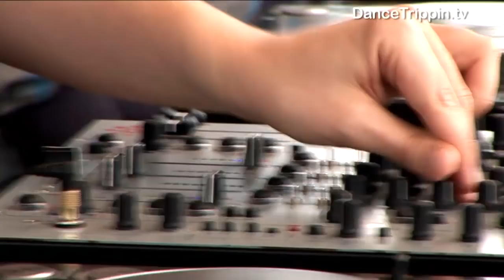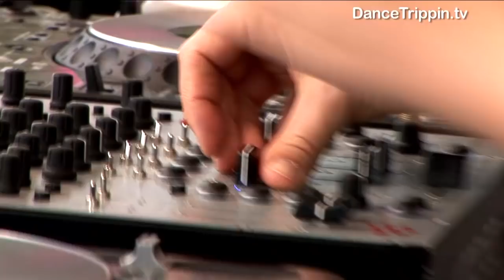Dominik Eulberg | Love Family Park | Germany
Dominik Eulberg builds the energy at Love Family Park in Hanau, Germany.